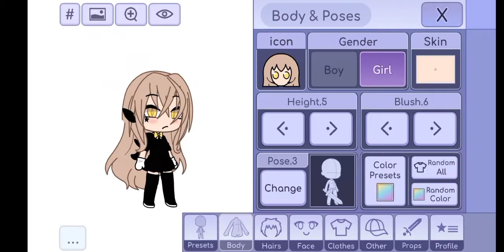concourocpourmeyoi 🚶||that's so ugly💀\\🍡